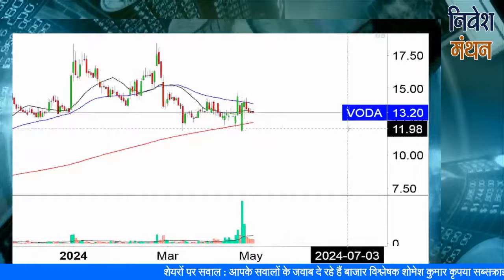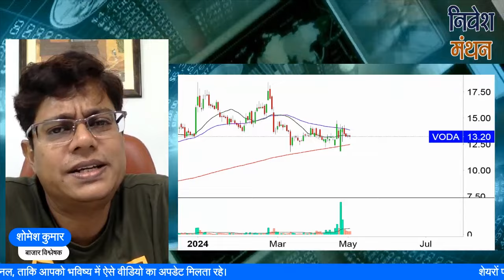vodafone idea share latest news | vi stock news today | vodafone idea share analysis